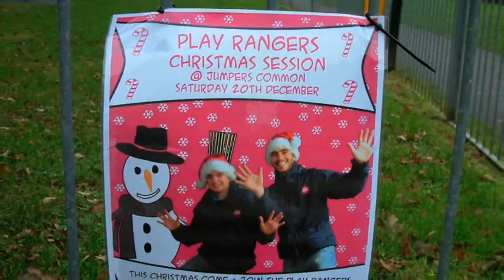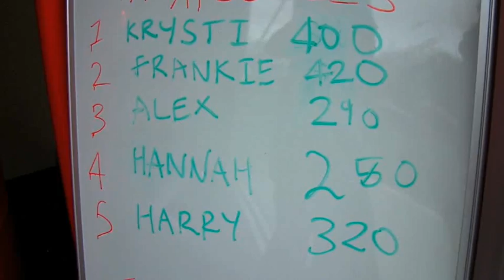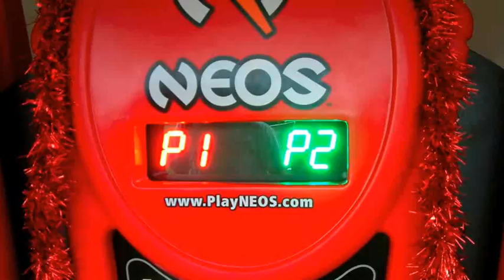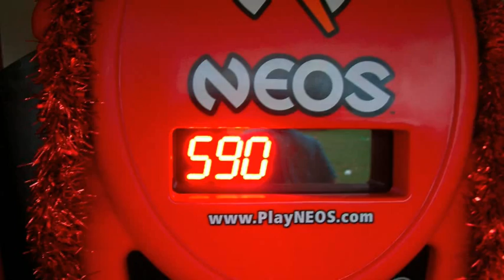play rangers at jumpersDec